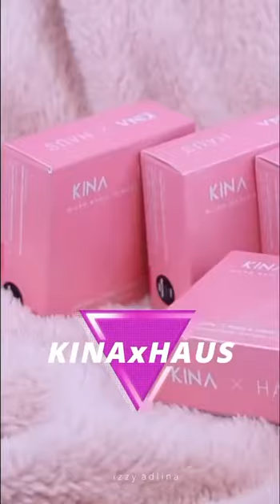COMPACT POWDER + FOUNDATION MESRA WUDUK @ MUDAH CUCI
Korang nak finishing make-up gaya foundation & full coverage?

Haa.. Ini dia magicpinky di bawa khas dari kinaxhaus. Bukan bedak biasher-biasher tau. Boleh dijadikan Concealer juga untuk tutup parut jerawat & jeragat u all tu k.

Jom klik link ni, serius tak kan rugi.